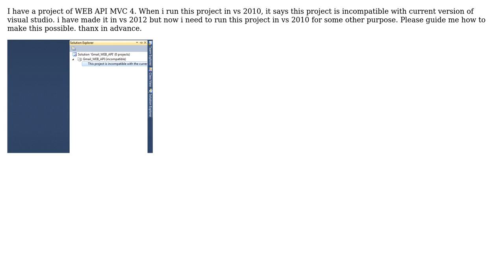MVC4 WEB API project in visual studio 2010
With thanks & praise to God, and with thanks to the many people who have made this project possible! | Content (except music & images) licensed under CC BY-SA | Music | Images & others | With thanks to user Piotr Walat user Ankush Jain and the Stack Exchange Network Trademarks are property of their respective owners. You are responsible for your own actions.